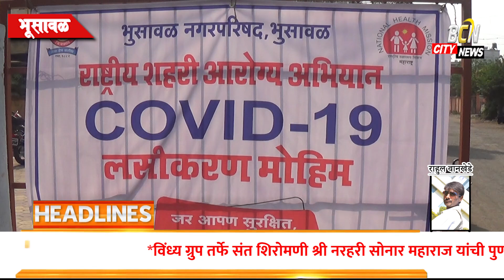कोविड लसीकरण मोहीमेच्या तिसरा टप्प्यात भुसावळ मध्ये आजपासून ६० वर्षांवरील ज्येष्ठ नागरिकांना लस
कोविड लसीकरण मोहीमेच्या तिसरा   टप्प्यात भुसावळ  मध्ये आजपासून ६० वर्षांवरील ज्येष्ठ नागरिकांना लस दिली जात आहे.

 देशभरात आजपासून कोरोना लसीकरणाचा तीस रा   टप्पा सुरू झाला आहे. यात ६० वर्षावरील ज्येष्ठ नागरिकांना तसेच ४५ वर्षावरील गंभीर आजार असलेल्या लोकांना लस दिली जात आहे. त्या अनुषंगाने भुसावळ येथील महात्मा ज्योतिबा फुले  प्राथमिक आरोग्य केंद्र व ग्रामीण रूग्णालय (ट्रामा केअर सेंटर  )मध्ये लस देणे सुरू झाले आहे. लस घेण्यापूर्वी नोंदणी करणे आवश्यक असून त्यासाठी कोविड ॲप उपलब्ध करुन देण्यात आल्याची माहिती आरोग्य विभागातर्फे देण्यात आली आहे, ज्येष्ठांच्या कोविड लसीकरण मोहीमेसाठी  भुसावळ तालुक्यामध्ये दोन ठिकाणे    लसीकरण केंद्र उघडण्यात आले आहे.  शासकीय लसीकरण केंद्रा बरोबरच खाजगी लसीकरण केंद्रही सुरू करण्यात आले आहे. एका मोबाईल क्रमांकावरून  नोंदणी करणे शक्य आहे. ४५ ते ५९ वर्ष वयोगटातील व्यक्तींना आजार असेल, तर तसे प्रमाणपत्र अपलोड करावे लागेल.
आधार कार्डची नोंदणी आवश्यक असेल.

 ज्येष्ठ नागरिकांच्या  आधार कार्डवरील तारखेत तफावत असल्यास त्यांची नोंदणी रद्द करण्यात येणार असल्याची माहिती डॉ संदीप जैन यांनी दिली

ज्येष्ठ नागरिकांसाठी आज लसीकरणाचा पहिला दिवस असल्यामुळे एकाच वेळी सर्व नागरिकांनी रजिस्ट्रेशनसाठी गर्दी केल्याने सर्व्हर वर  अडचणी निर्माण होत होत्या